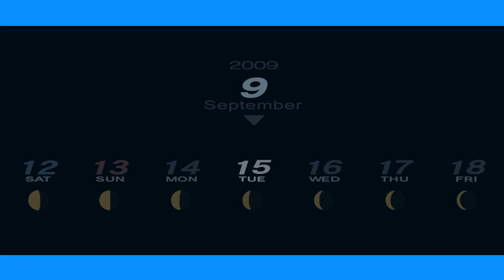Persona 3 Portable Mission Male MC September 15th